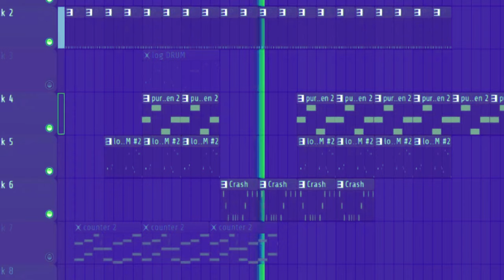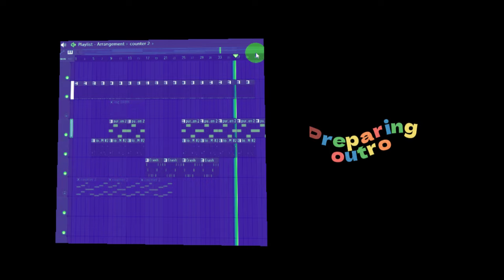[Free] FreeStyle Type Beat Mr Beast | afrobeat Type Beat | Latest Trending Beats | Freestyle Rap Bea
This Beat Is available for sale: [Free] FreeStyle Type Beat MrBeast | afrobeat Type Beat | Latest Trending Beats | Freestyle Rap Beat | Afro Hip Hop Instrumental  by Dj Don Genius

All my beats are free for non profit use with credit given in the video description. Prod. by DJ Don Genius on all social media.

BEAT PURCHASE
You can pay by wired Transfer or a bank card, The beat will come untagged with a license which will instantly be available for download as soon as you make your purchase.